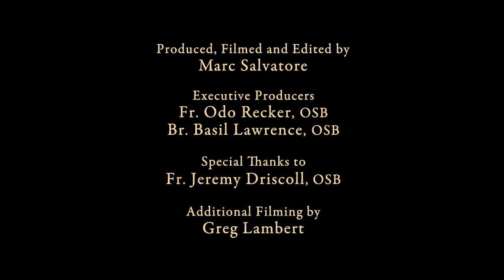The Divine Office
Fr Jeremy Driscoll, OSB explains the Liturgy of the Hours.  Composed of Psalms, canticles, antiphons and prayers, the Liturgy of the Hours finds its historical roots in the ancient and venerable prayer of the synagogue.

Mount Angel Abbey and Seminary
1 Abbey Drive
St. Benedict, Oregon 97373
USA